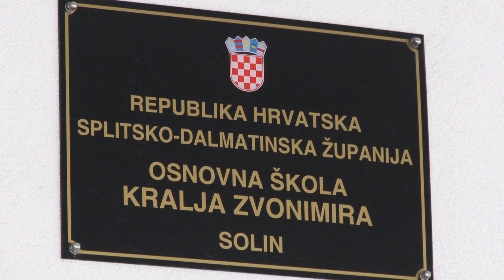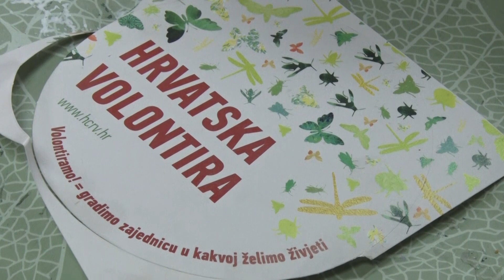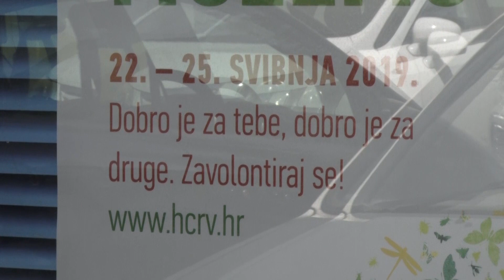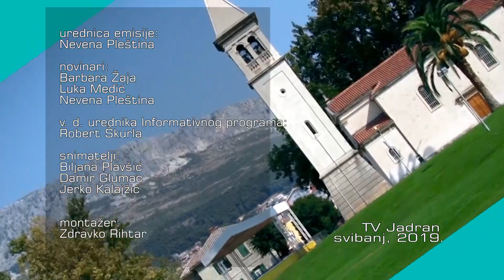KRONIKA GRADA SOLINA 20.05.2019.